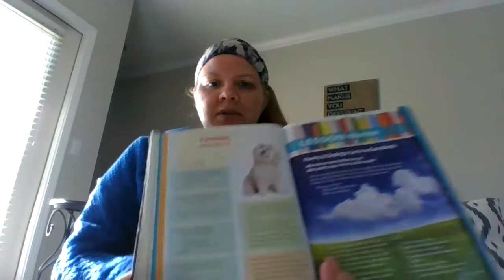Day 2 of poetry Limerick